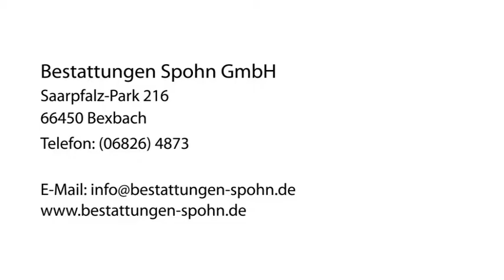Beerdigungsinstitut Bexbach Bestattungen Spohn GmbH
Bestattungen Spohn GmbH in Bexbach ist Ihre erste Wahl, wenn Sie nach Beerdigungsinstitut oder Erdbestattungen suchen. Für mehr Informationen erreichen Sie uns unter der Telefonnummer (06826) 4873 oder schauen Sie direkt vor Ort vorbei: Saarpfalz-Park 216, 66450 Bexbach. Besuchen Sie uns auch unter der oben genannten Webadresse!